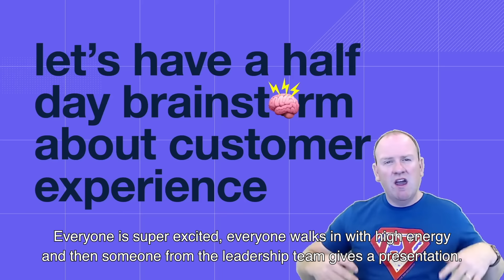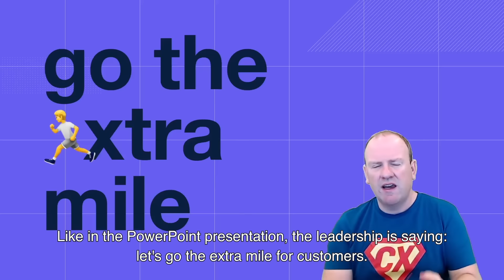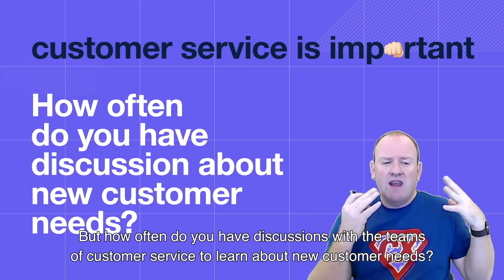The power of micro decisions -- by Steven Van Belleghem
I’m a big fan of the power of micro-decisions: small things that make a team believe its leader. It’s only when you have your team behind you, that customer-centricity is possible.

Steven Van Belleghem is a customer experience enthusiast! He loves to share this passion with a broad audience via keynote speeches, books and social media content.

Over the past years Steven has given more than 1.500 presentations at events in over 45 countries. His core expertise is the future of customer centricity and customer experience. The combination between customer-centric thinking, the latest technologies and the human touch is the guiding principle in Steven’s stories.
Steven is an entrepreneur. He is the co-founder of inspiration agency Nexxworks and social media agency Snackbytes. As an investor he is also involved in the fast-growing digital agency IO Digital and AI scale-up Hello Customer. Finally, Steven is also on the board of directors of Plan International.

In addition to his entrepreneurial activities Steven is a part-time marketing professor at the Vlerick Business School and a guest lecturer at London Business School. His opinion is often shared in media like Forbes, Warc, The Guardian,… Steven has authored five international bestsellers and has sold more than 150,000 books. His work has been translated into seven languages and he is the recipient of a variety of awards (most innovative marketing book, best marketing book, best international business book).